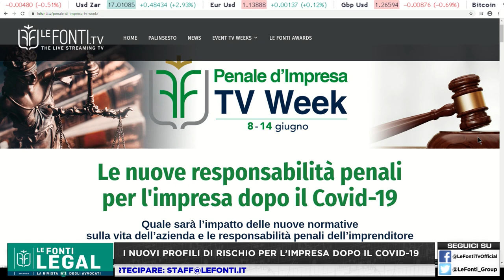PROFILI DI RISCHIO POST COVID19 - Avv. Luigi Isolabella, P. Zaccaria, Filippo Corsi e Paolo Quaini